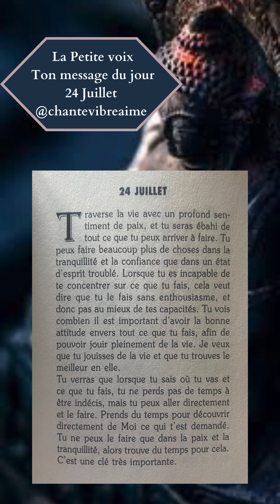La petite voix - 24 Juillet✨Message, conseil du jour & méditation - Extrait audio du livre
La petite voix - 24 Juillet

«Traverse la vie avec un profond sentiment de paix, et  tu seras ébahi de tout ce que tu peux arriver à faire. Tu peux faire beaucoup plus de choses dans la tranquillité et la confiance que dans un état d'esprit troublé. Lorsque tu es incapable de te concentrer sur ce que tu fais, cela veut dire que tu le fais sans enthousiasme, et donc pas au mieux de tes capacités. Tu vois combien il est important d'avoir la bonne attitude envers tout ce que tu fais, afin de pouvoir jouir pleinement de la vie. Je veux que tu jouisses de la vie et que tu trouves le meilleur en elle.
Tu verras que lorsque tu sais où tu vas et ce que tu fais, tu ne perds pas de temps à être indécis, mais tu peux aller directement et le faire. Prends du temps pour découvrir directement de Moi ce qui t'est demandé.
Tu ne peux le faire que dans la paix et la tranquillité, alors trouve du temps pour cela.
C'est une clé très importante.»

Conseil du jour emprunt de sagesse, méditation quotidienne, chaque message est une guidance sur le chemin de l’éveil spirituel et le travail sur soi, des mots emplis d’amour et de poésie.

Méditations guidées
Livres audio